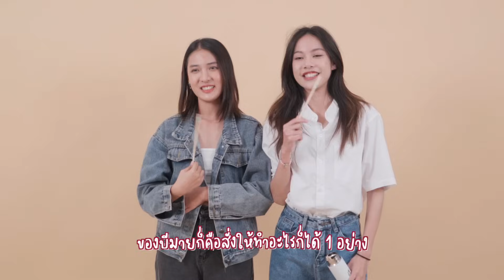บีมาย-เนียร์ จาก Lucky My Love ปิดหูทายใจ เอ้ย ทายคำ จะวุ่นแค่ไหนนะ?! [Whisper Challenge]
ก่อนจะส่งเพลงให้ใครฟัง ถามเขาหรือยังว่าต้องใบ้คำด้วยมั้ย!!! เพราะวันนี้บีมาย - เนียร์ ต้องมาปิดหูทายใจ เอ้ย ทายคำ บอกเลยว่าคะแนนเต็มหนึ่งร้อย อย่างน้อยต้องได้เต็ม!

Before sharing a song with someone, asking if they'd like a hint is crucial! Today, 'BMine' and 'Near' from Lucky My Love the Series covered their ears and successfully guessed the words. The score is a perfect one hundred – at least, it should be!

สามารถรับชมชีรีส์ Lucky My Love series ได้ที่